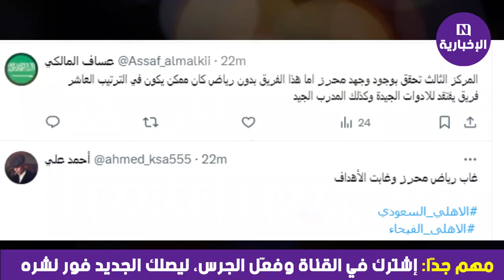قلق كبير في السعودية بسبب رياض محرز .. لن تصدق ماذا يحدث من أجل ابن الجزائر 😱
محرز لاعب الاهلي
غياب محرز اليوم